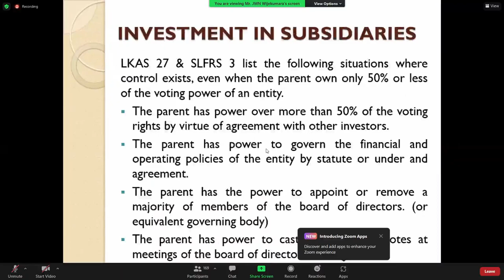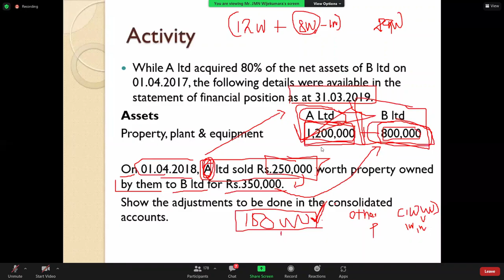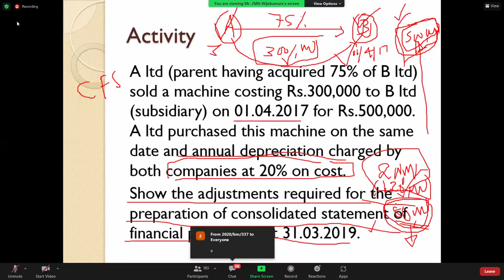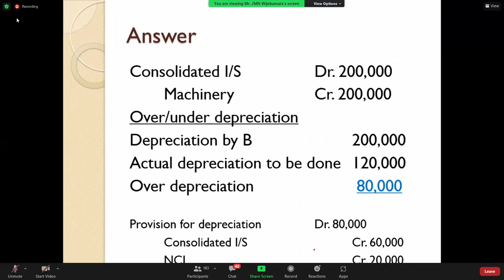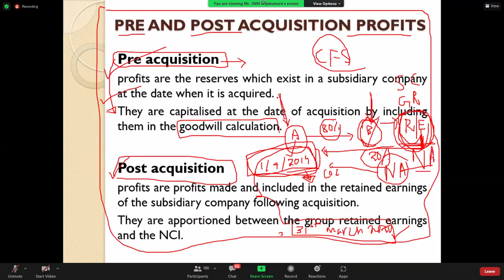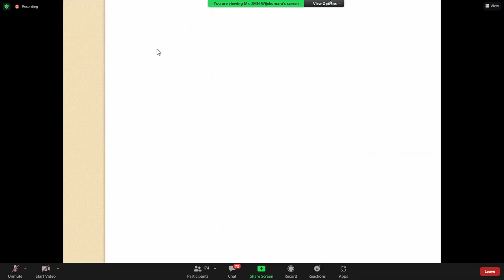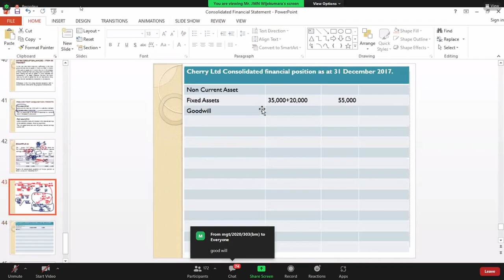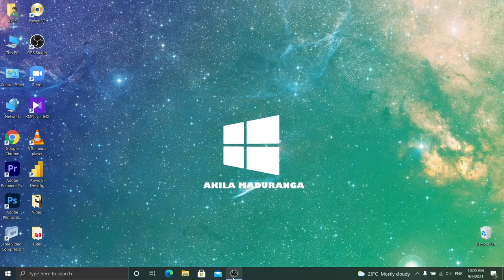Consolidated part 3, (2021 09 09 )